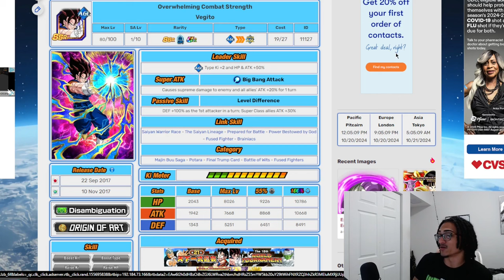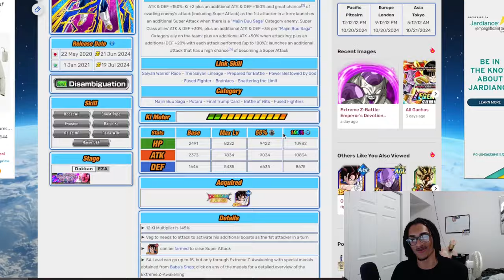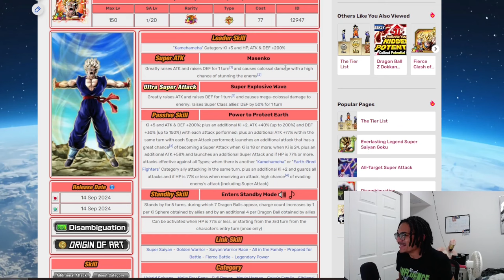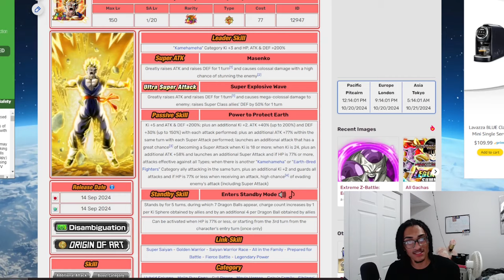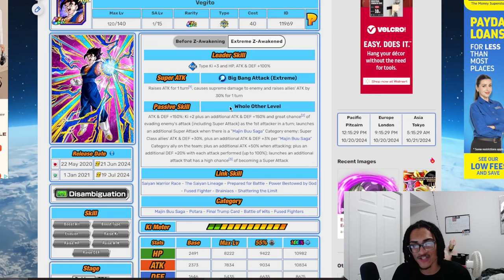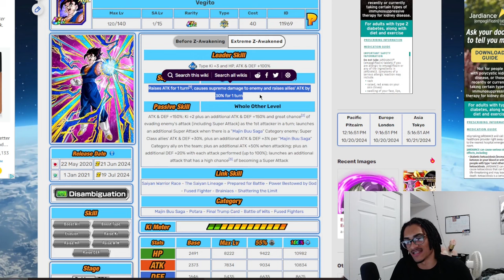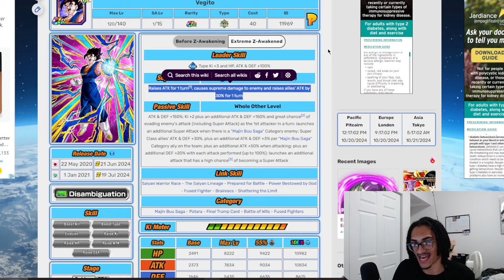Can AGL Vegito Last Where He Needs To Be Placed? ➤ [Unit Review] [DBZ: Dokkan Battle]